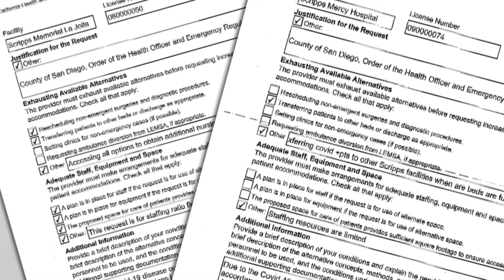California Hospitals Given Leeway To Use ‘Last Resort’ Staffing Waivers, Analysis Shows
California saw COVID-19 hospitalizations skyrocket around the holidays. And when staffing couldn’t keep up...the state let hospitals put more patients on a nurse’s workload than law usually allows. But a KPBS/inewsource investigation found many hospitals that received permission submitted incomplete applications.

In the second of a two-part series… KPBS Health Reporter Tarryn Mento hears from hospitals that say they desperately needed the relief.